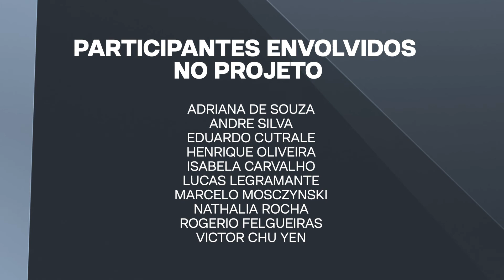Plataforma de Registro e Securitização Eletrônica de CCBs, da Certdox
16º Prêmio Relatório Bancário de Transformação Digital

Pilar: Empresas envolvidas no ecossistema financeiro
Categoria: Eficiência Operacional
Case premiado: Plataforma de Registro e Securitização Eletrônica de CCBs, da Certdox